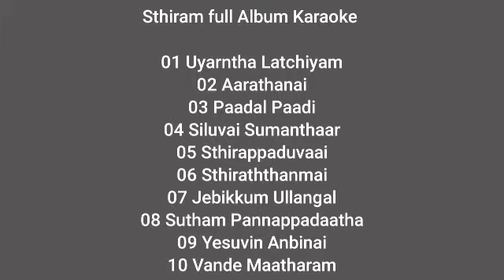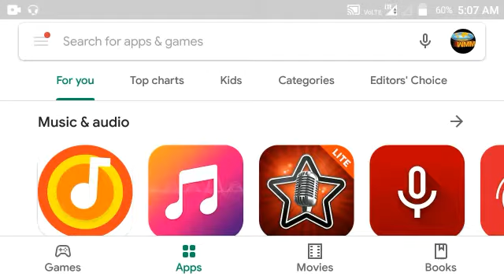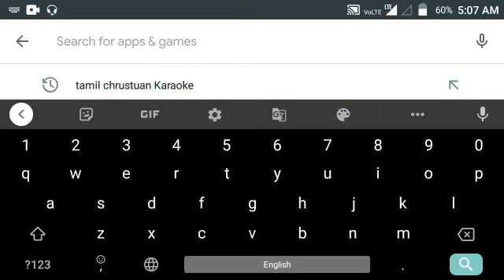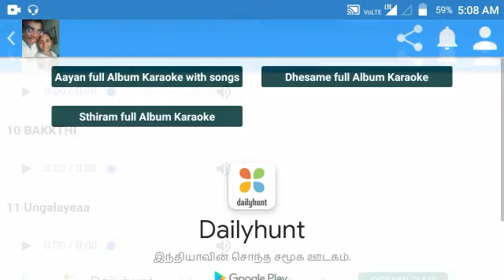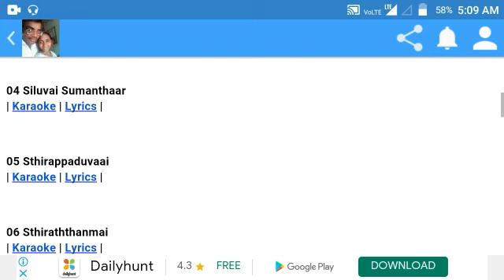fmpb Karaoke collection | Aayan full Album | Dhesame full Album | Sthiram full Album